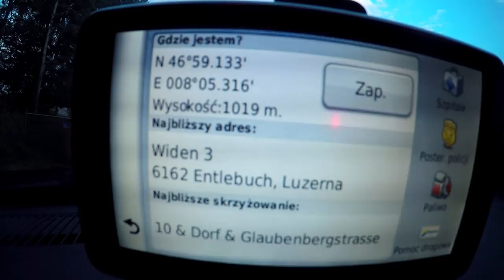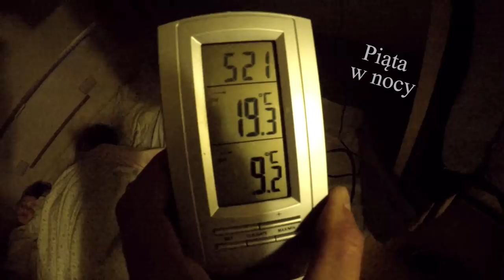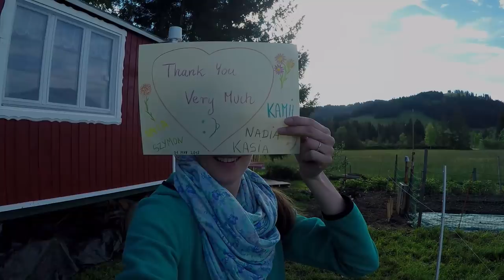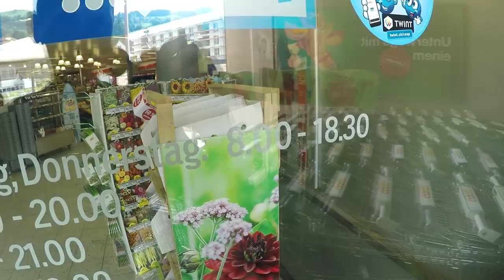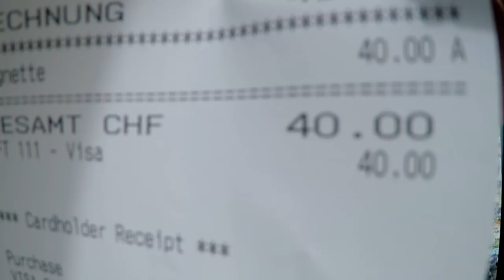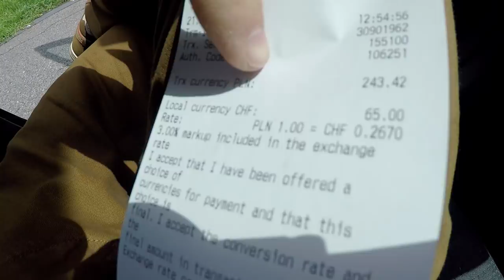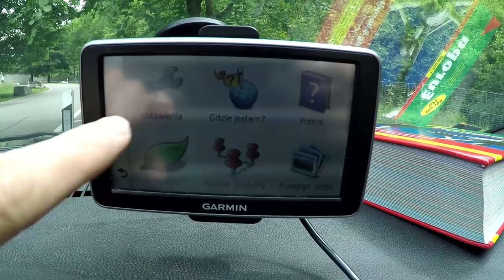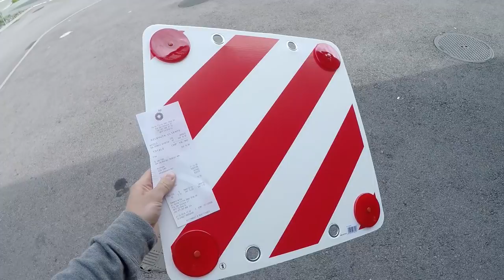Śpimy Na Dziko w Alpach - Szwajcaria (Vlog #138)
Opis dla wyszukiwarek:
Jesteśmy w Szwajcarskich Alpach. Jak znajdę czas to napisze lepszy opis :-)